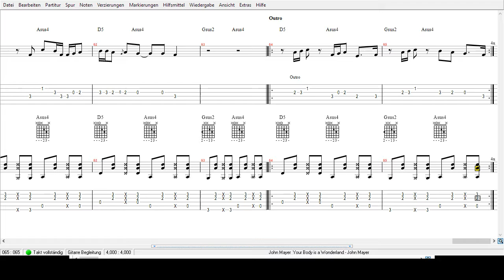John Mayer- Your Body is a Wonderland